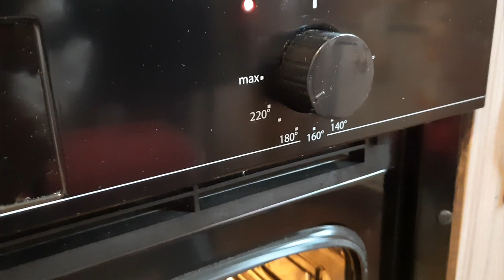ГРУЗИНСКИЙ ХЛЕБ ШОТИ. ГРУЗИНСКИЙ ЛАВАШ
1кг-муки
1ст.л-соли
10-11гр-дрожжи
800мл-теплой воды
3ст.л-подсолнечного масла

1kg-flour
1st.l-salt
10-11gr-yeast
800ml-warm water
3st.l-sunflower oil